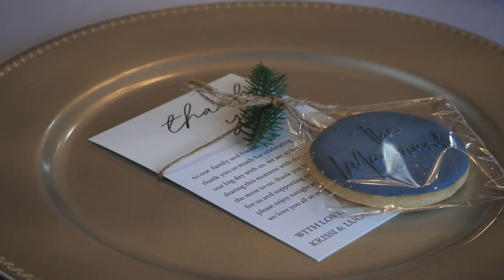Lucas + Krissi Maynard | 122123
Venue: Howe Farms Georgetown, TN